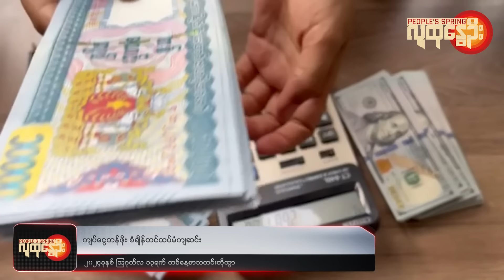People's Spring | သြဂုတ် - ၁၃ ၊ ၂၀၂၄ ဒီနေ့အတွက် ညနေခင်းသတင်း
"တကောင်းမြို့ကို PDF တပ်ဖွဲ့ဝင်တွေ တိုက်ခိုက်သိမ်းယူ ၊ ကျပ်​ငွေတန်ဖိုး  စံချိန်တင်ထိုးကျ  ၊ တရုတ်နိုင်ငံခြားရေးဝန်ကြီး နေပြည်တော်ကို ရက်ပိုင်းအတွင်း လာရောက်မယ် ၊ရုရှားပိုင်နက် နယ်မြေအချို့ ယူကရိန်း ထိန်းချုပ်ထားပြီလို့ဆို"

သြဂုတ် - ၁၃ ၊ ၂၀၂၄ ဒီနေ့အတွက် ညနေခင်းသတင်း
ဒီနေ့ သြဂုတ်လ ၁၃ ရက်မှာဖြစ်ပွားခဲ့တဲ့သတင်းတွေထဲကအချို့ကိုကောက်နုတ်တင်ဆက်ပေးလိုက်ပါတယ်။